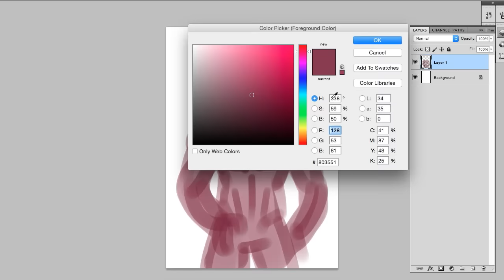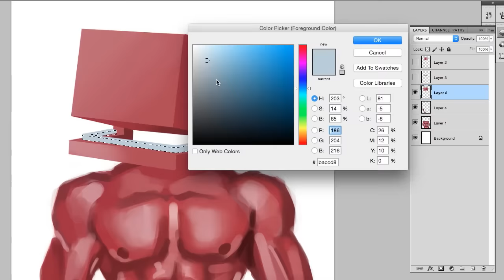Sexy Bud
This week I decided to take a departure from what I normally do and draw Bud from the game grow home. I know that this guy isn't exactly human, but that does not mean that he can't be hot